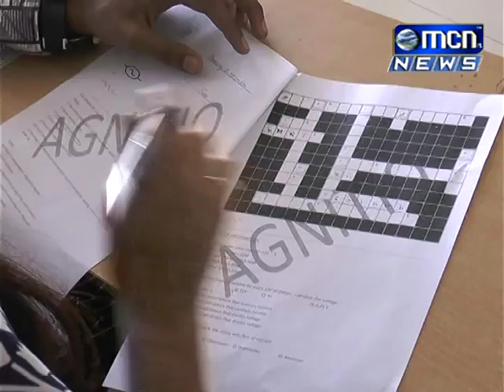अग्निशियो २०१७ ला जल्लोषात सुरुवात